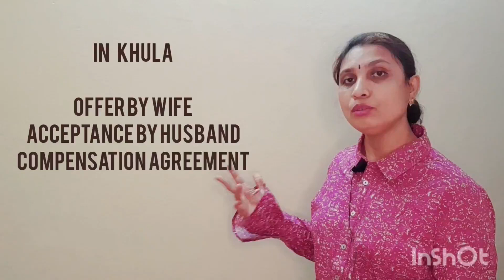khula & Talaq a Mubarat ध्यान रखने योग्य बातें / Imp points Khula &Talaq e Mubarat Muslim Divorce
Ready to use Notice Format of Talaq E Ahsen

Khula kya hai aur kaise le?
Talaq e Mubarat kaise hota hai?
talaq-ul-sunnat,talaq-ul-biddat
triple talaq,
divorce under muslim law,
muslim law talaq,
muslim law,
revocable divorce,
muslim divorce
,what is talaq under muslim law,
talaq-ul-biddat kya hota hai,
talaq-ahasan kya hota hai
,talaq ul bail kya hota hai,
talaq under muslim law
Muslim Divorce law in India in Hindi
muslim Divorce procedure in India
Muslim Talaq in Hindi
Muslim Khula in Hindi
Muslim Talaq e Mubarat
Muslim Mutual Divorce

Legal Couselling Awareness
For case counselling